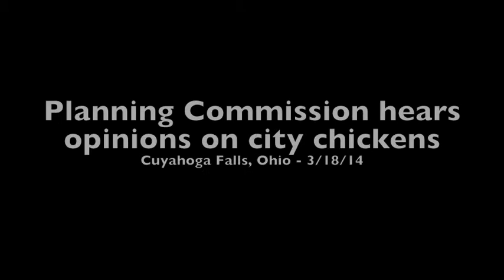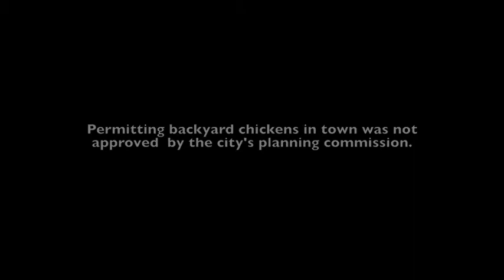Cuyahoga Falls Chicken Debate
The Cuyahoga Falls Planning Commission in Cuyahoga Falls, Ohio decided against allowing homeowners to raise chickens in residential neighborhoods. Here is footage from the meeting on March 18, 2014.